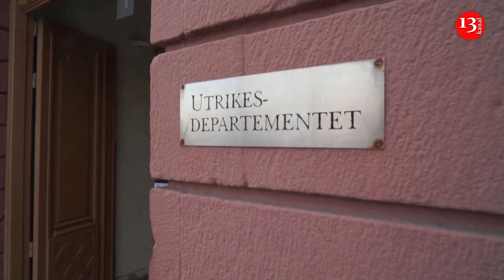Protesters in Sweden leave Iraqi embassy demo without burning Koran